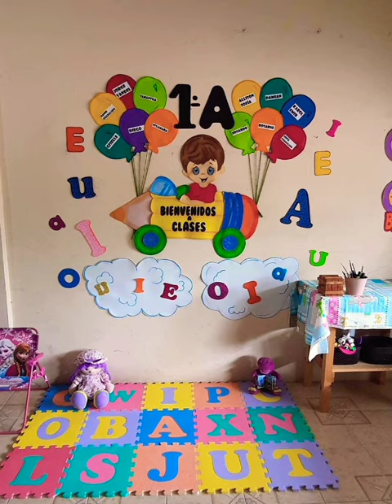top 10 classroom display board barder decoration ideas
If you enjoy 🤪🤠😜it do like 👍share and comment📜 .

Hello , guyz🤗😜🤠🤓🤪 here is my next video for u all in  u will get ideas 🤠💡. I hope u like👍 it .